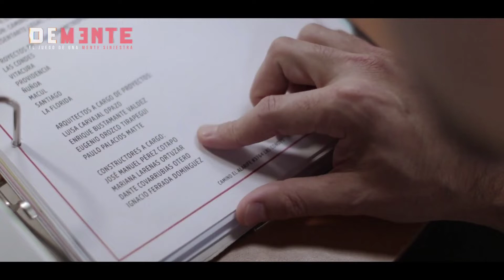DANTE ES DESCUBIERTO // DEMENTE